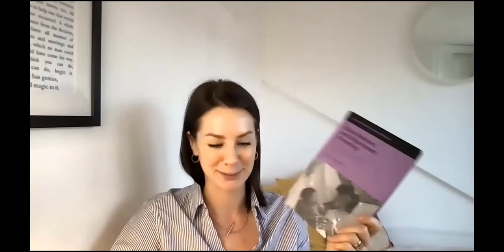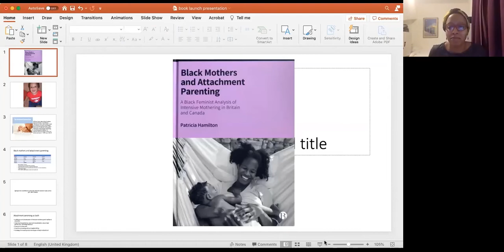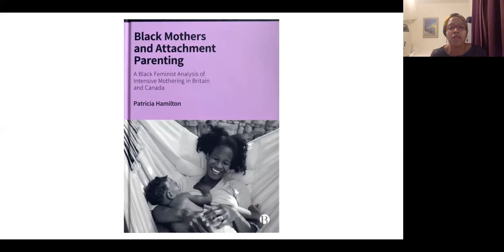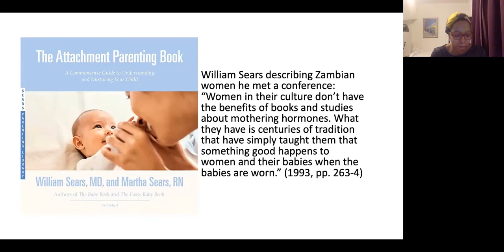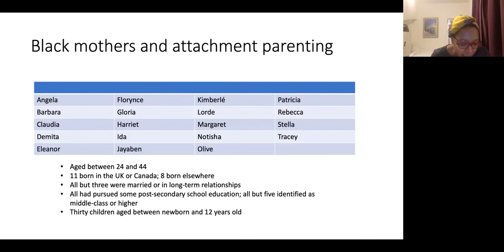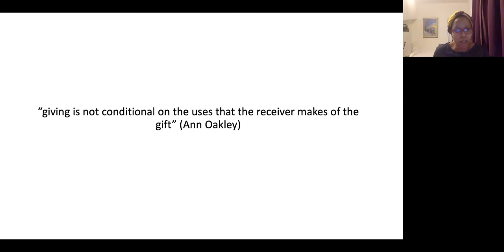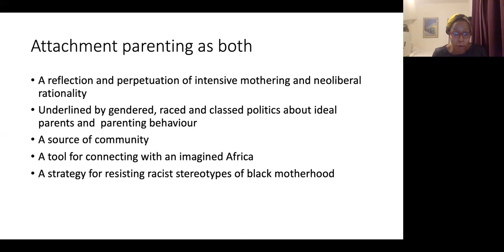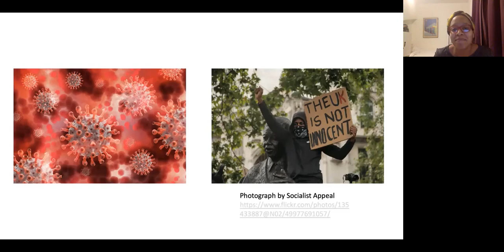Book launch: Black Mothers and Attachment Parenting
Watch the book launch of 'Black Mothers and Attachment Parenting' by Patricia Hamilton, hosted by the Thomas Coram Research Unit.